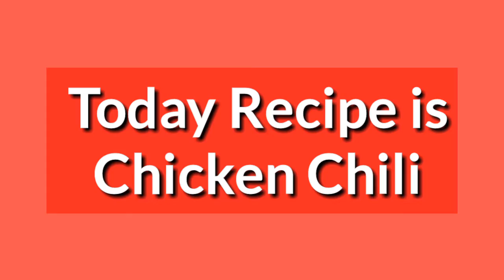Easy Chilli Chicken Recipe¦¦ Fry Chilli Chicken